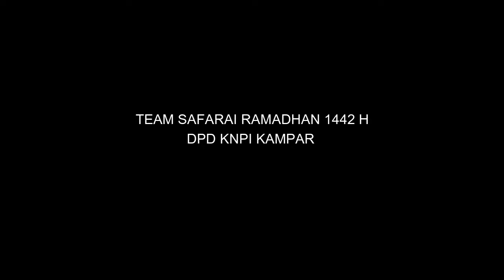ABU NAZAR, S.HI Ketua KNPI Kampar berbagi kain sarung ke Imam dan Takmir Masjid.